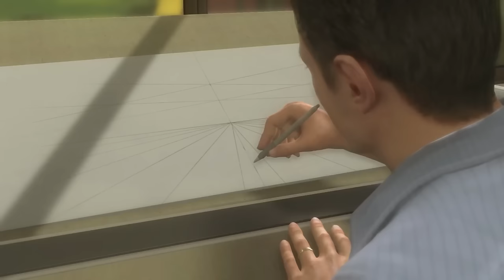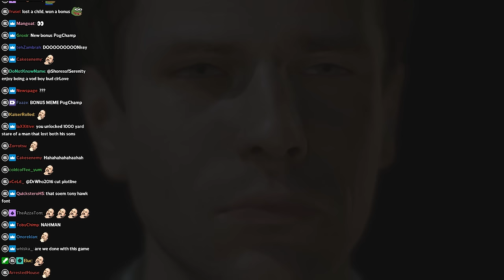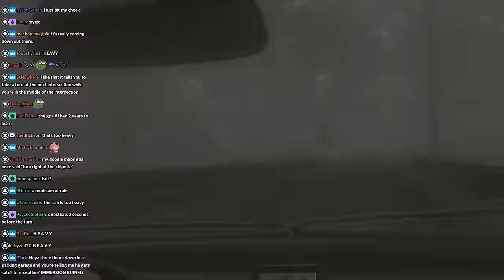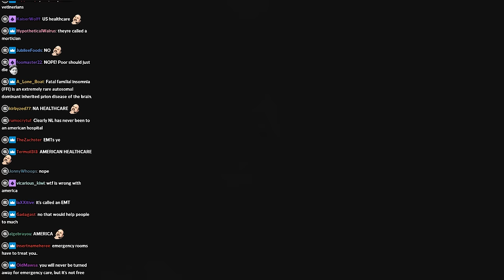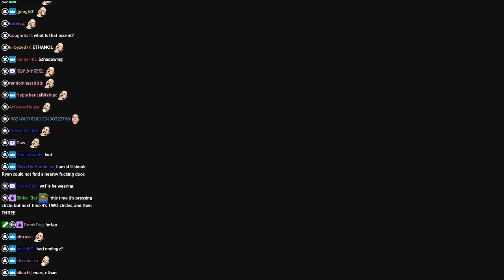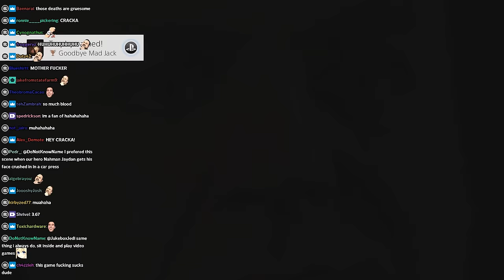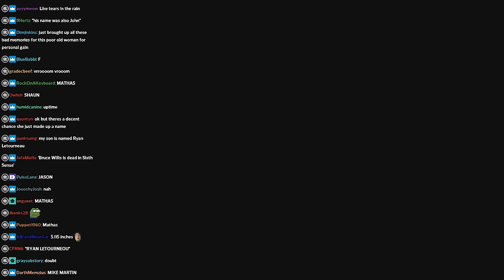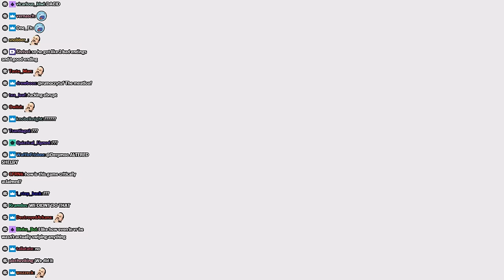I AM NAHMAN - A Heavy Rain Supercut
he really does love the boston accent bit LUL

00:00:00 Ethan doesn't wash his hands
00:00:46 everything is bigger in America
00:02:43 NL is a terrible father
00:11:58 nothing but net
00:16:22 this is how you know this is an old video
00:22:30 they revived the Google Glass
00:28:40 NL wants to kill his kid with playground equipment
00:31:52 the first SHAUN
00:34:16 the future of entertainment
00:36:46 the most dystopian office space
00:39:37 coffee drinkers in the morning
00:51:03 the feeling of being at a smash tournament
01:02:02 you never call an ambulance in America
01:16:06 MALF?
01:20:36 bald men are extremely dangerous
01:33:40 so its Saw now?
01:37:54 decision to involve yourself with ethan? call that heavy brain
01:42:59 Lieutenant Blakes should apply for the CIA
01:50:45 Madison is a ride or die
01:58:12 where's the green door ryan?
02:05:46 the gas leak happened in 2018?!
02:10:26 the perfect crime
02:16:58 this is why the 2nd amendment must be protected
02:19:42 all landlords are evil
02:27:38 NL doesn't hesitate to shoot... interesting...
02:33:57 the most pathetic fight of all time
02:36:30 how do you mess up scrambled eggs this badly?
02:41:08 they really did have to walk uphill both ways back in the day
02:57:41 son? what son?
03:04:26 this is what your tax dollars are funding
03:09:22 going Wick mode
03:24:04 finally the mind palace is useful
03:27:04 the reveal makes no sense at all
03:32:31 NL transforms into a HGTV narrator
03:36:36 the famous SHAUN-ing